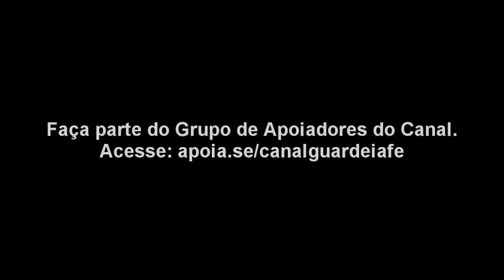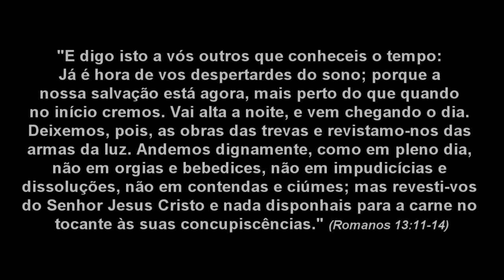Somos a Última Geração?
Segundo estudiosos poderemos está fazendo parte da última Geração.
Seja um Apoiador do Canal Guardei a Fé.